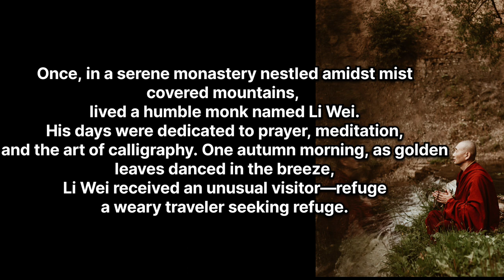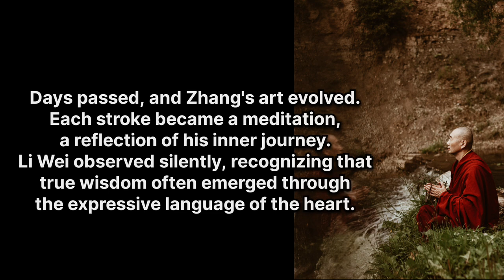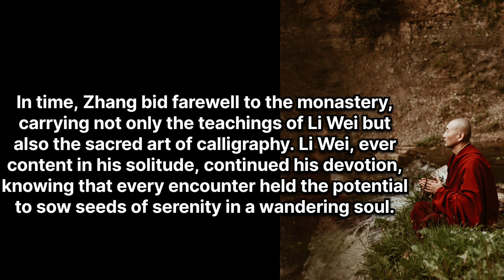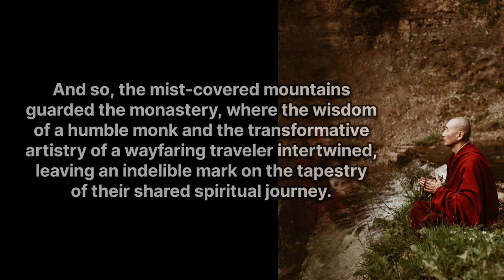LI WEI THE MONK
THE MONK:

Once, in a serene monastery nestled amidst mist-covered mountains, lived a humble monk named Li Wei. His days were dedicated to prayer, meditation, and the art of calligraphy. One autumn morning, as golden leaves danced in the breeze, Li Wei received an unusual visitor—a weary traveler seeking refuge.

The traveler, named Zhang, spoke of a quest for inner peace. Intrigued, Li Wei invited Zhang to stay and learn the monastery's teachings. As days turned into weeks, Zhang immersed himself in the tranquil routine, guided by Li Wei's wisdom.

One evening, beneath the twinkling stars, Zhang confessed his struggle to quiet his restless mind. Li Wei, with a compassionate smile, handed Zhang a brush and ink. "Express your thoughts on this canvas," he suggested. Inspired, Zhang poured his emotions onto the parchment, creating intricate strokes of ink that mirrored the turbulence within.

Days passed, and Zhang's art evolved. Each stroke became a meditation, a reflection of his inner journey. Li Wei observed silently, recognizing that true wisdom often emerged through the expressive language of the heart.

One moonlit night, as the monastery echoed with silence, Zhang approached Li Wei with gratitude in his eyes. "Through art, I've found the peace I sought," he confessed. Li Wei nodded, acknowledging the transformative power of self-expression.

In time, Zhang bid farewell to the monastery, carrying not only the teachings of Li Wei but also the sacred art of calligraphy. Li Wei, ever content in his solitude, continued his devotion, knowing that every encounter held the potential to sow seeds of serenity in a wandering soul.

And so, the mist-covered mountains guarded the monastery, where the wisdom of a humble monk and the transformative artistry of a wayfaring traveler intertwined, leaving an indelible mark on the tapestry of their shared spiritual journey.